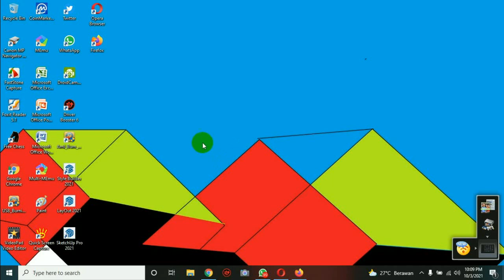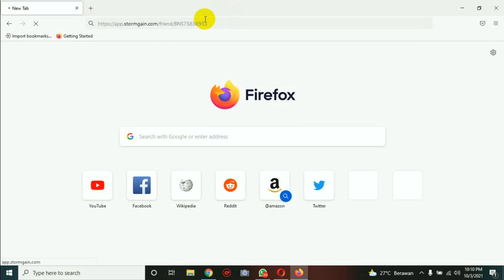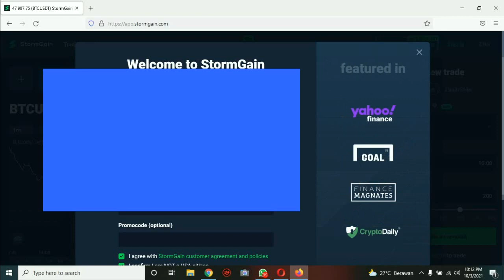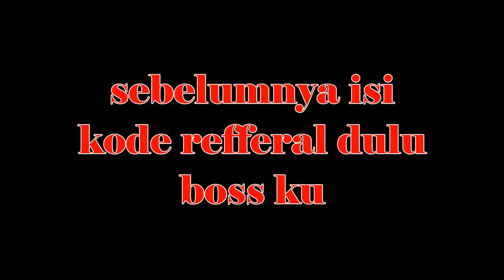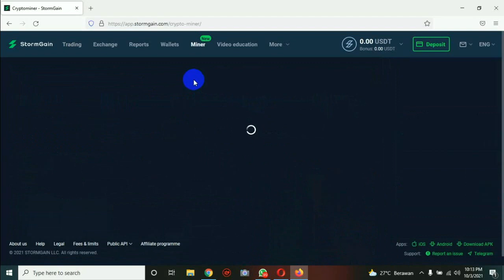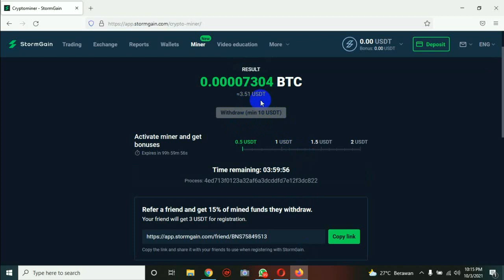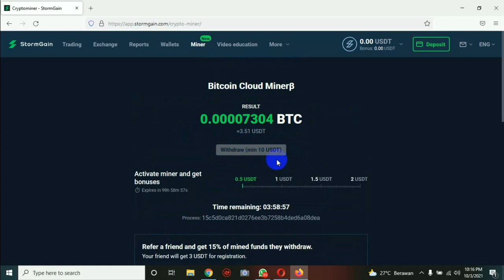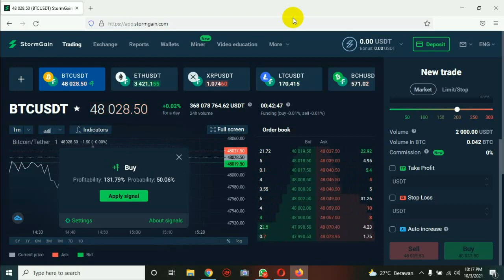Join StromGain Dapat bonus hingga $10 modal trading awal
StromGain sepertinya merupakan broker Trading dan sekaligus cloudmining yg memberi bonus hingga $10 cocok bagi pemula di dunia crypto. untuk pendaftaran klik